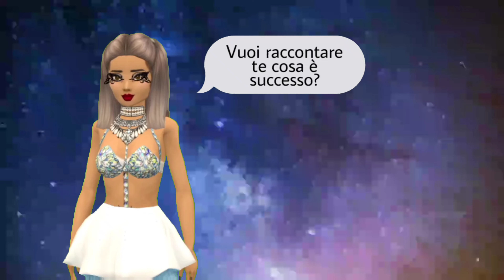Roblox tentano di scippare la baby Harley dalla cugina 😂